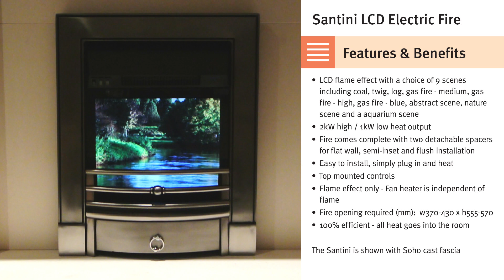Superior Fires - Santini LCD Electric Fire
9 Different LCD Scenes For Santini Range of Inset Fires